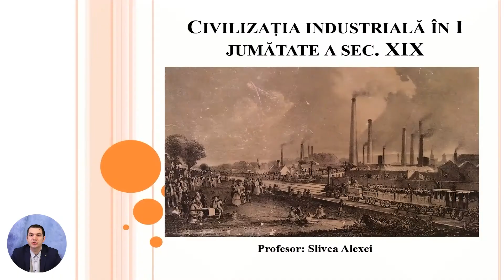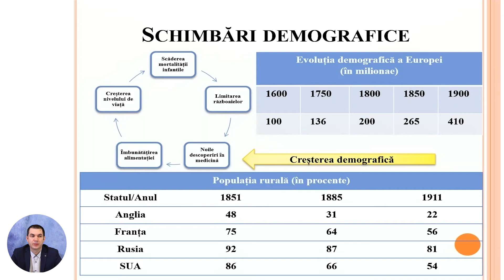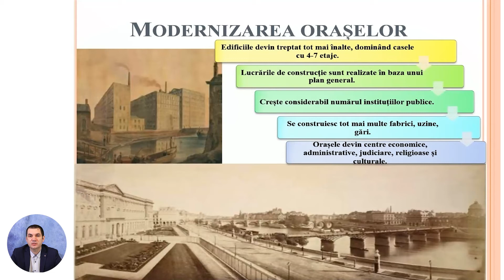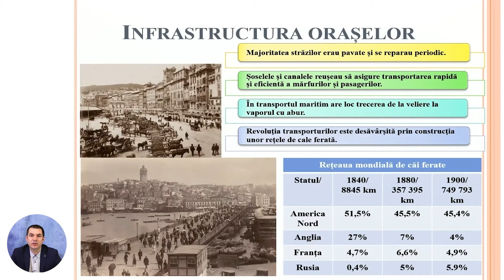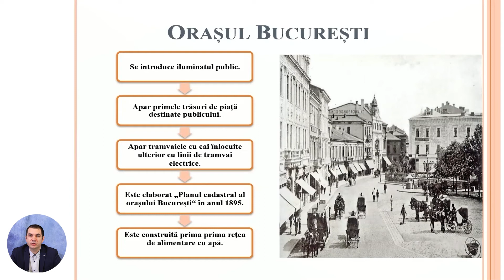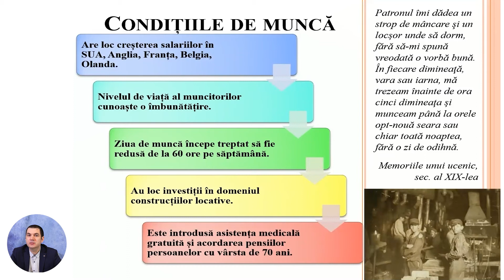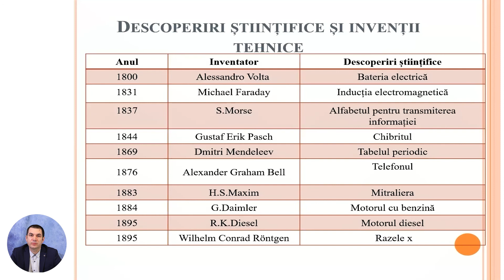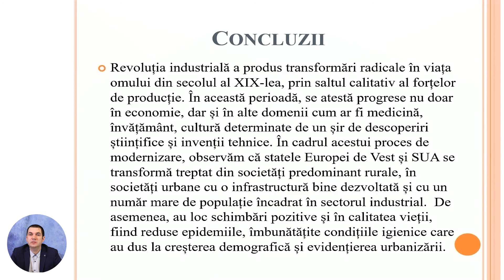Istoria, Clasa a VII-a, Civilizaţia industrială în I jumătate a sec. XIX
Tema: Civilizaţia industrială în I jumătate a sec. XIX
Profesor: Slivca Alexei
Autor: Slivca Alexei